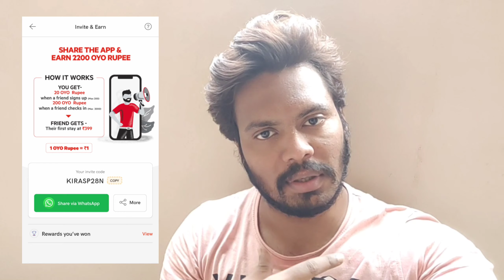Janalu Bayam Maarchipoyaru || Day 10 || 365 Days Vlogs Challenge || kiranalapati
Hi Guys 🙋

Thanks to everyone for all your support 🙏🙏🙏
Kindly comment your valuable comments about this video in the comment section and also let me know the what kind of videos you would like to watch on our channel.

I'm Sorry I Have Been Missing Vides Past From Couple Of Days, But Now I'm Back With a New Video. This is a late but let's get into the video this is just a quick video of Janalu Bayam Maarchipoyaru || Day 10 || 365 Days Vlogs Challenge || kiranalapati. I Wanted to  share this for those of us who can't get enough of watching these videos to see if we want the Video. I Hope this video will Entertains you ❤️

BELOW ARE MY PREVIOUS VLOGS GO AND CHECKOUT

Mana Pani Manam Chesukunam || 365 Days Vlogs Challenge || kiranalapati

Hat's Off to Ladies || 365 Days Vlogs Challenge || kiranalapati

Seetimaara || 365 Days Vlogs Challenge || kiranalapati

Amma Kosam Vacharu || 365 Days Vlogs Challenge || kiranalapati

Amma Matalaki Emotional Ayyanu || 365 Days Vlogs Challenge || kiranalapati

Na Pani Ayipoindhe 🙄 || 365 Days Vlogs Challenge || kiranalapati

Mommy On Fire 😡 || 365 Days Vlogs Challenge || kiranalapati

Why We Are Running 😁 || 365 Days Vlogs Challenge || kiranalapati

IMPORTANT NOTES
if you found any copyright content in this video kindly contact us before taking any action for sure we will be ready to remove the any appropriate content found in our video

🎥 Video Performance by kiranalapati
🎥 Video Credits to kiranalapati and Team'

🎶 Music Credit Kinemaster

➡️ Filter Day Light /Editing
➡️ Colour Grading iMovies
➡️ Boya BY-M1 Microphones 🎙
➡️ Digitek DTR 550 LW Tripod
➡️ Gears ⚙️ Used in this Video - iPhone 📲 11

Thanks for your Time & Consideration
Looking Forward For Your Likes & Comments